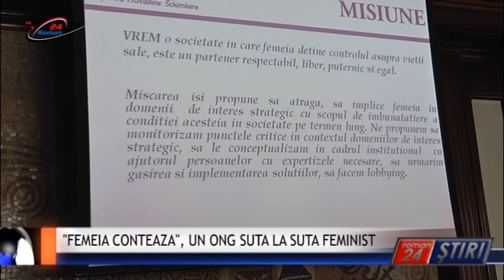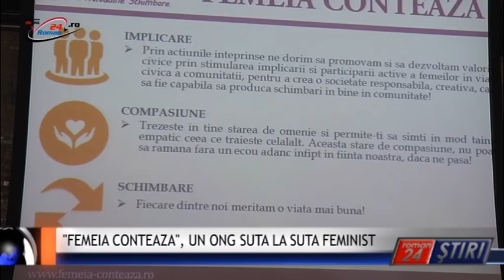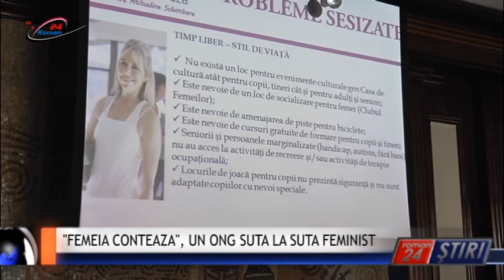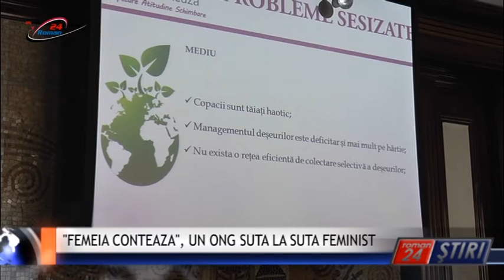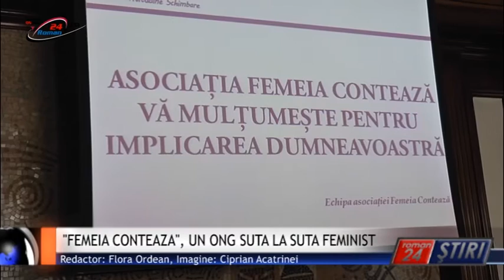FEMEIA CONTEAZA, UN ONG SUTA LA SUTA FEMINIST